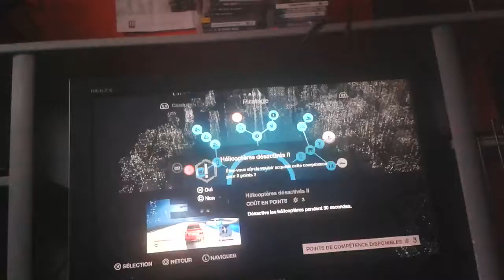Vidéo détente sur watch dogs sur ps4